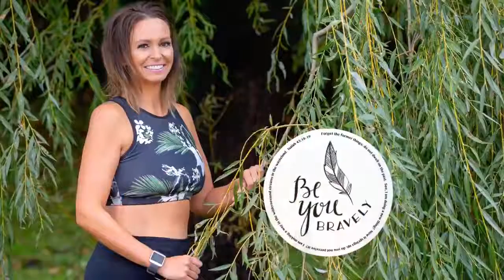My Coaching Video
I'm often asked what I do as a Social Media Influencer and Online Fitness Coach. I hope this answers a few of your questions. I would love to tell you more about owning your own online business. I run a closed group on Facebook that explains more about the coaching opportunity and I would love to tell you more to see if this would fit in to your life!